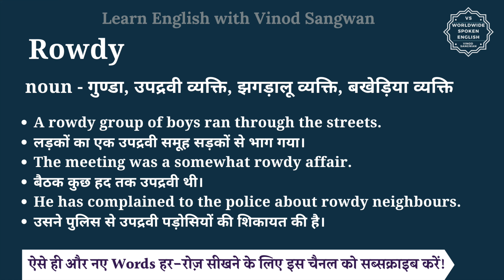Rowdy meaning in Hindi | Rowdy ka matlab kya hota hai | English vocabulary words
इस वीडियो में आप Rowdy का हिंदी में मतलब समझेंगे और साथ में Rowdy का pronunciation भी सीखेंगें यानि की आप Rowdy के अर्थ के साथ साथ ये भी सीखेंगें की Rowdy को कैसे बोले या Rowdy को बोलने का सही तरीका क्या है |

तो बस एक मिनट में सीखिए Rowdy को|
Let’s learn Hindi Meaning of Rowdy in detail.

Rowdy का हिंदी में अर्थ होता है
noun - गुण्डा, उपद्रवी व्यक्ति, झगड़ालू व्यक्ति, बखेड़िया व्यक्ति

Rowdy को इन उदाहरणों से और अच्छे से समझ सकते हैं
A rowdy group of boys ran through the streets.
लड़कों का एक उपद्रवी समूह सड़कों से भाग गया।
The meeting was a somewhat rowdy affair.
बैठक कुछ हद तक उपद्रवी थी।
He has complained to the police about rowdy neighbours.
उसने पुलिस से उपद्रवी पड़ोसियों की शिकायत की है।